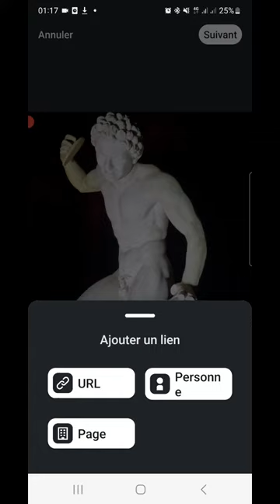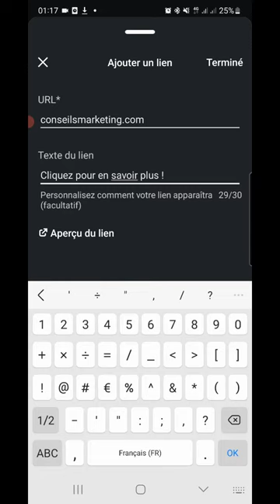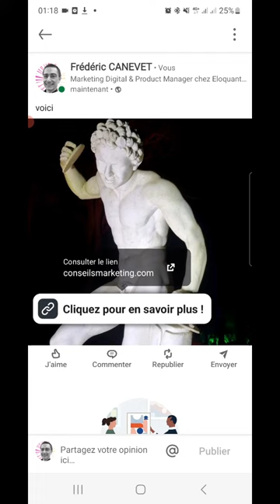Comment ajouter un lien cliquable dans une image sur Linkedin ? Voici le tuto pas à pas !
Comment ajouter un lien cliquable 🔗 vers un site web dans une publication Linkedin ? Voici le tuto pas à pas !

Avant toute choses, notez que cette fonctionnalité n'est pour l'instant que disponible que sur l'App mobile Linkedin et pas encore sur PC.

Elle ne fonctionne également que pour 1 seule image téléchargée (pas lors de l'ajout de plusieurs images).

Pour ajouter un lien cliquable dans une image Linkedin, vous devez d'abord télécharger une image depuis l'app Mobile Linkedin.

▶ Ensuite vous devez cliquer sur le bouton "chaine" dans le menu tout en bas

▶ L'app mobile vous propose de choisir le type de lien à ajouter (URL, page entreprise, profil...)

▶ Si vous choisissez une URL , vous pouvez ajouter le lien via un copié collé ou en le tapant, puis le texte d'appel à l'action (limité à 30 caractères)

▶ Votre image va alors avoir un bouton en sur-impression

▶ Il est possible de changer l'emplacement du bouton pour éviter de masquer une partie importante de l'image

Et voilà, votre image avec un lien cliquable est prête !

Vous souhaitez plus d'astuces pour Linkedin, consultez les 35 fonctions (trop !) méconnues de Linkedin dans cet article